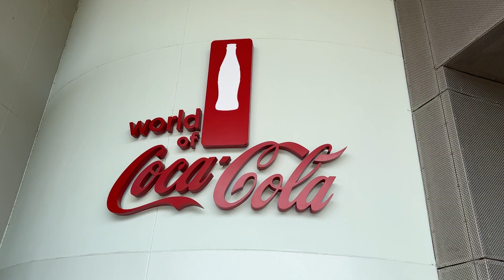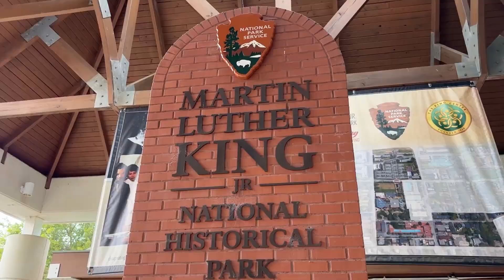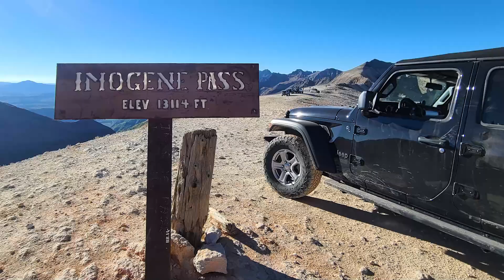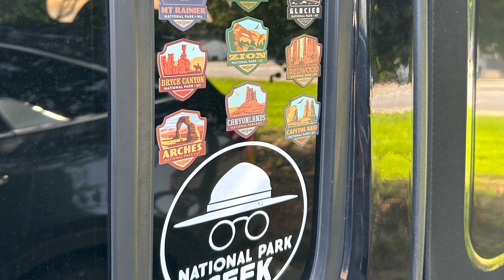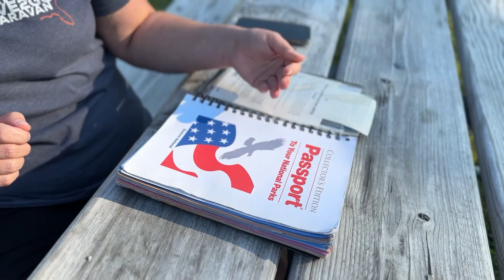New Jeep, Some Travel Fun, and Another Disaster...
These past two weeks have been crazy busy! We're back on the road after a bunch of insurance drama, sightseeing around Atlanta, shopping for a new Jeep, whitewater rafting in New River Gorge, and then getting taken off the road again with yet another disaster... Make sure to watch all the way to the end of the episode!

Join thousands of other RVers on the most popular RV Discord channel in the world!

Check out all of the RV gear that we use and recommend! We have lists of essential gear for RV newbies, tools for cooking and cleaning on the road, our camera gear, gadgets, and a bunch more.

⏱ Chapters:
0:00 Intro
1:54 Atlanta Sightseeing
3:42 RV Mattress
6:10 More ATL Sightseeing
8:53 Jeep Wreck Update
12:32 New Jeep!
16:03 New River Gorge
19:58 Outro

Video Production:
Main Camera - Sony ZV-1
Lens - Wide Angle Add-on Lens
Mics - RODE Wireless Go II
Secondary Camera - GoPro HERO9 Black

Our Favorite RV Gear:
Surge Guard